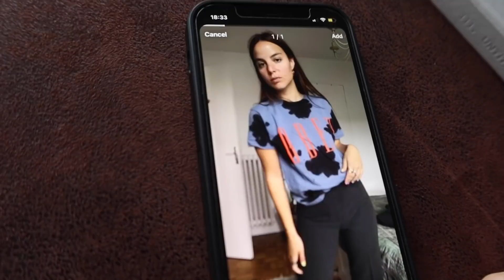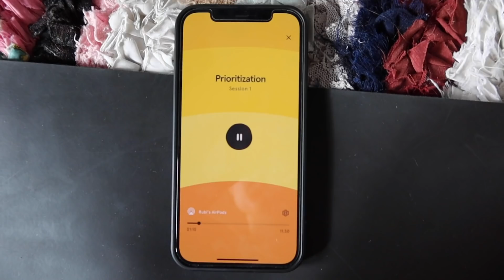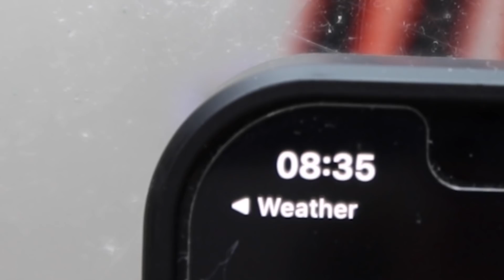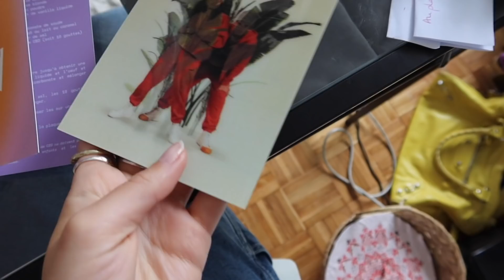WEEKLY VLOG - Rusmin, Self-Care, Shopping, lifeeee kwaa